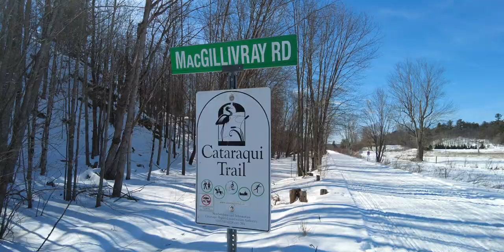Exploring the Cataraqui Trail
This describes a visit to the Cataraqui Trail on MacGillivray Road, NE of Raymond's Corners on Perth Road, Ontario (44.5º N 76.44º W). There's an interesting Tunnel / Cave under the bluffs there and some delightful winter scenery in a very rural setting. The trip was recommended by fellow YouTuber 'Life is not a dress rehearsal' whose channel can be found here:

Chapter Markers:
00:00 - Intro
00:25 - Trail Start
01:20 - Rock Bluffs
02:04 - Tunnel / Cave
03:51 - Barn and Cattle
04:20 - Out-tro